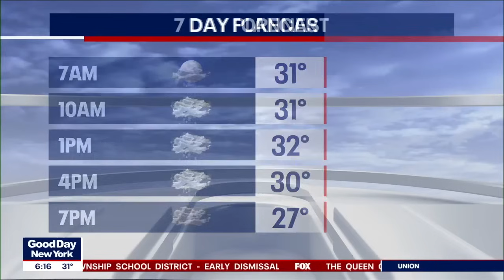NYC weather: How much snow to expect in NY, NJ, CT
A Winter Weather Advisory was issued for NYC, Long Island, parts of New Jersey and Westchester County. Winter Storm Warnings were also issued for parts of NJ. FOX 5 NY's Mike Woods has the details.